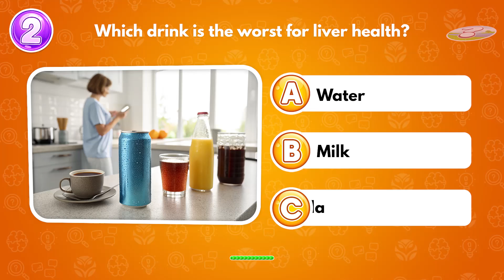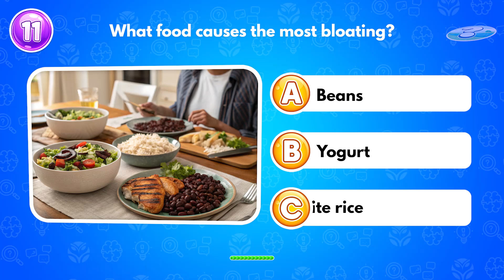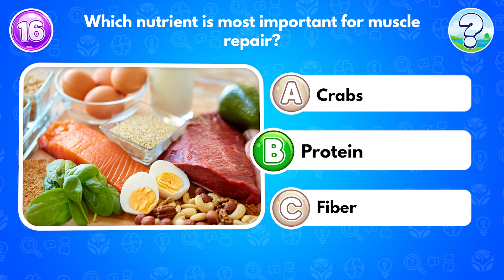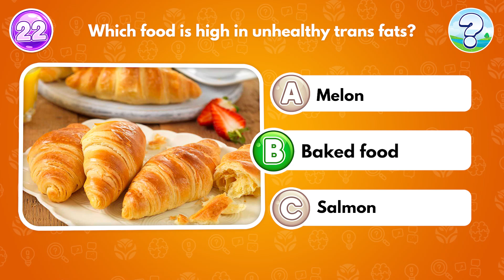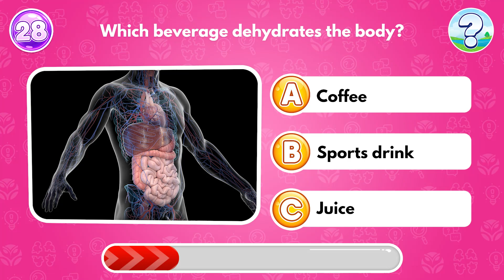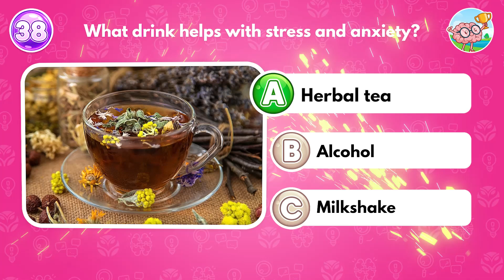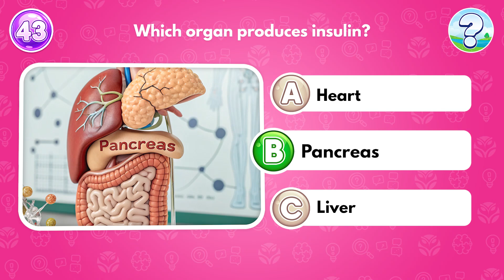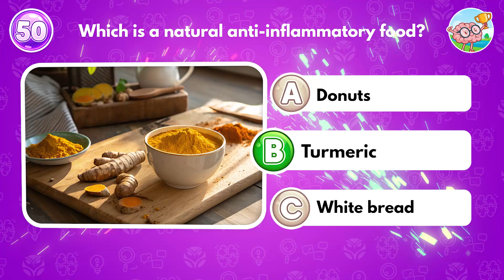Can You Score 30/50 On This Human Body Quiz? 🧠 50-Question Test! 💡 - Knowlio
📚🧠 Think you know the human body inside and out? Step into the “General Knowledge Human Body Quiz” — a 50-question challenge packed with fascinating facts, science, and biology trivia! 🦴🫀🧬 From your brain to your bones, every round will stretch your memory and test what you really know about the body you live in. Whether you’re a student, a science fan, or just love fun quizzes, this brainy adventure will keep you guessing! Can you score high and prove your anatomy smarts? Time to flex those brain muscles! 🏆💡